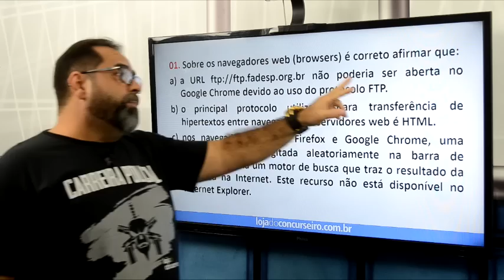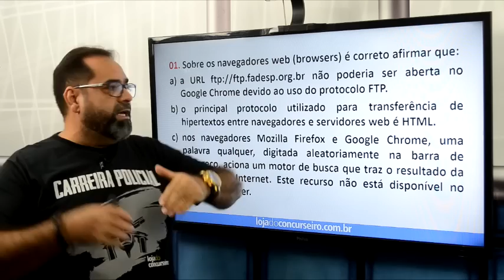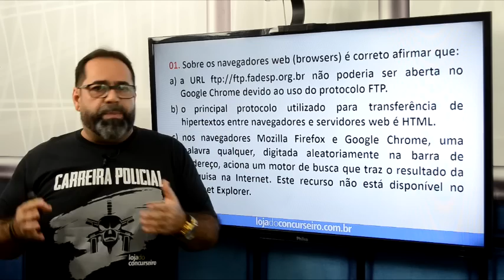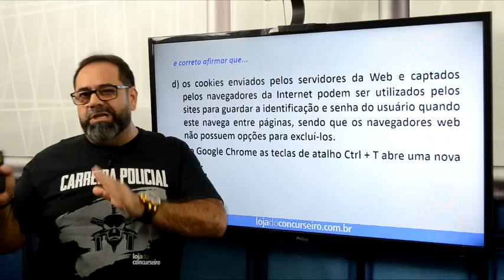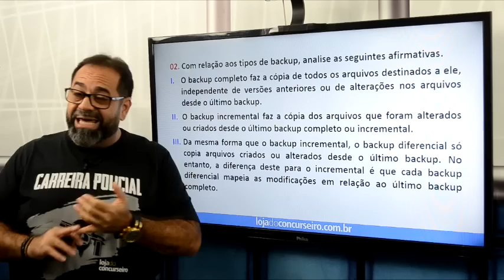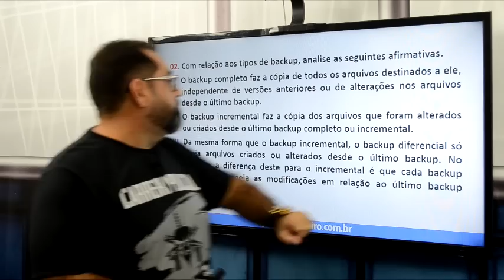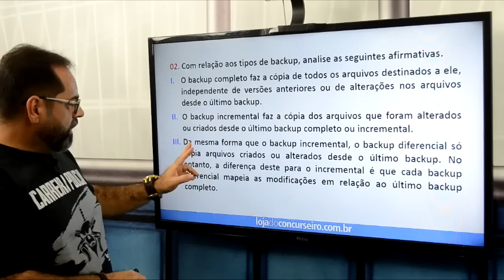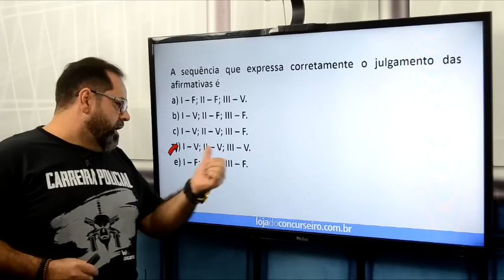Dica #02 - Prefeitura de Tucuruí (PA) - Informática - Gilson Fernandes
Neste Vídeo, o Professor Gilson Fernandes trata de um tema de Atualidades muito importante para o Concurso de Agente de Trânsito.